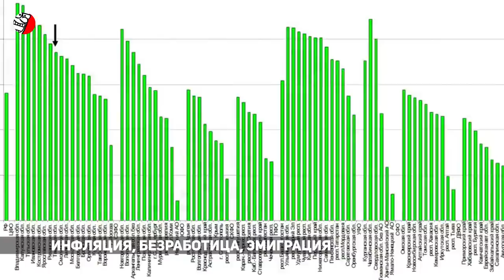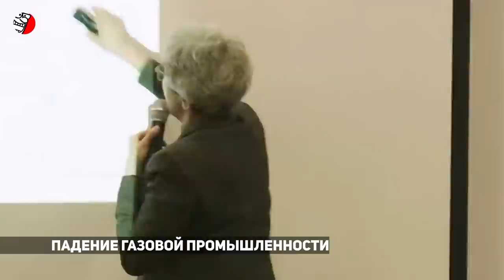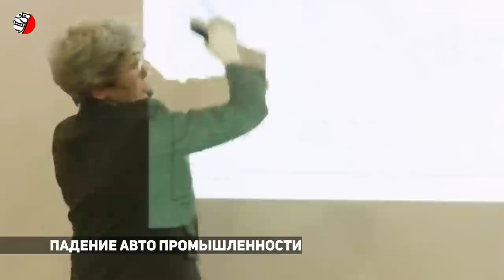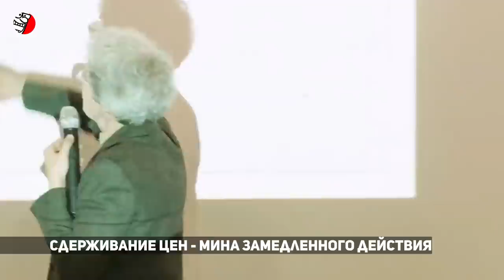ЭПИТАФИЯ РОССИЙСКОЙ ЭКОНОМИКЕ 2022 (от профессора Натальи Зубаревич)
Экономический кризис 2022 в России / Зубаревич
Что будет с российской экономикой? Предприятиями? Доходами населения? Наталья Зубаревич – профессор МГУ, специалист в области социально-экономического развития регионов – рассказала, насколько глубоким будет кризис – 2022

00:00 Тизер-вступление
01:21 Инфляция, безработица, эмиграция
05:37 Скрытая безработица
06:25 Торговля, ремонт, гостиницы, рестораны
10:42 Падение нефтяной промышленности
12:53 Падение газовой промышленности
15:19 Падение автомобильной промышленности
20:15 Падение машиносторения
23:31 Логистические проблемы
24:10 Катастрофа моногородов
26:20 Сдерживание цен - мина замедленного действия
28:10 Кризис в сельском хозяйстве
30:40 Эпитафия